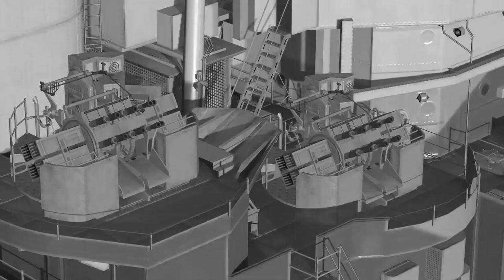World of Warships - Quick Cut: Tier X American Cruiser USS Worcester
I'm really enjoying my time in Tier X American cruiser USS Worcester post-rework.  Between the variety of skills and her unique upgrade, she is an extreme threat to enemy destroyers and aircraft, and with good positioning she can be an irritant to opposing capital ships.  This game on Shards is a nail-biter... I won't spoil the ending, though.  You kind of have to see it to believe it.

In an effort to keep a better flow of content coming, I'm going to pretty up some of my more interesting Twitch games from a given week and share them on the channel.  It kind of goes against my innate need to have a good-looking finished product, but I'm going to try this and see what you guys think.  These are much faster to produce than my normal stuff, but are a little less polished.

Join the World of Warships!